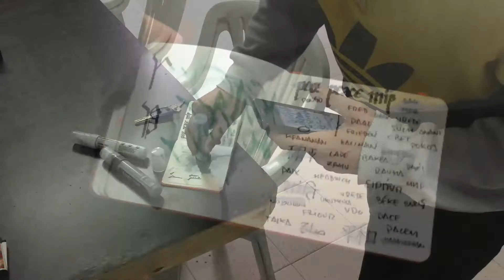PAZ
,ειρήνη,lapè,שלום,शांति,pace,平和,ສັນຕິພາບ,